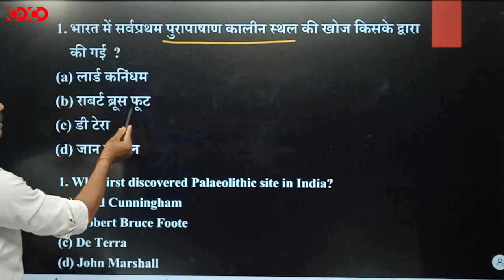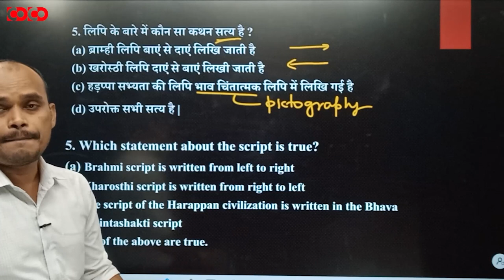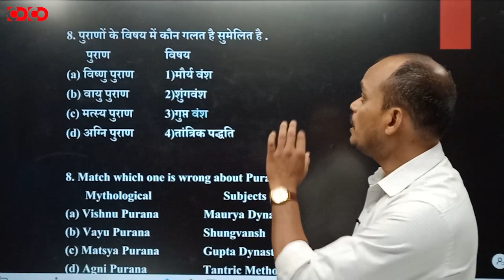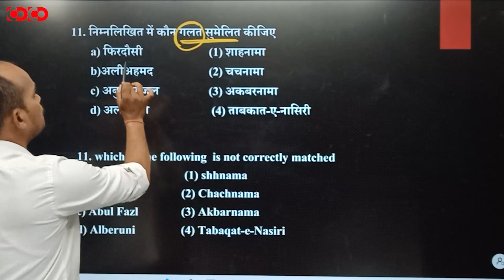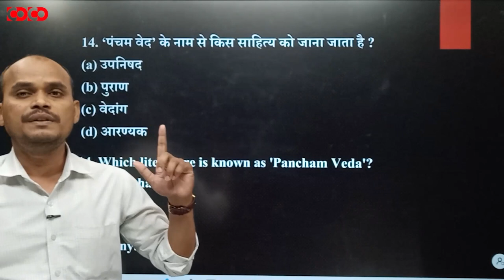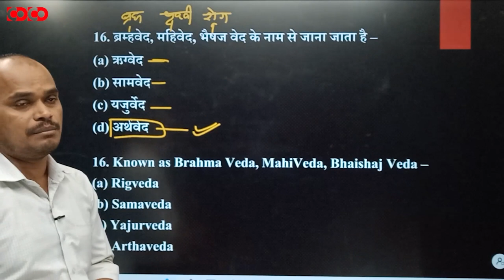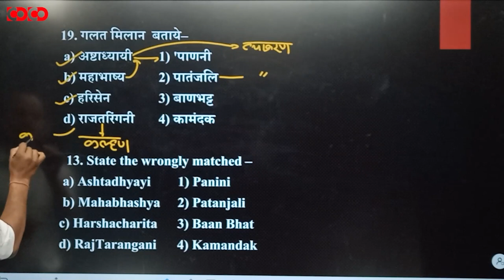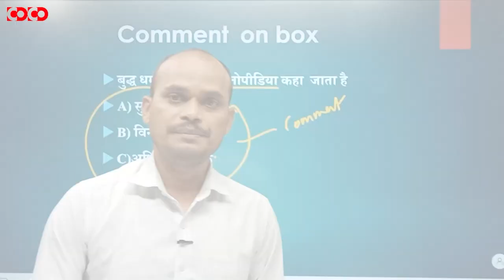MPPSC Prelims MCQs || इतिहास जानने के स्त्रोत